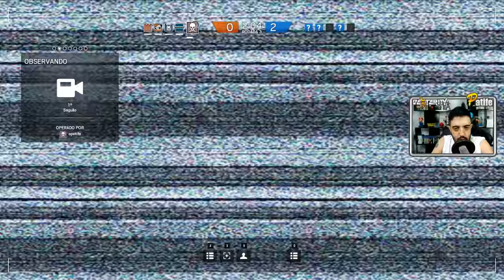RAINBOW SIX SIEGE RANKEADA - ABRE OS BRAÇOS PRO XABLAU!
Tava rolando LIVE do Drezzy, ai fomos ARREBENTAR numas partidinhas SHOW de Rainbow Six Siege!

Curta a melhor página do FACE de GTA V:
Valeeu!